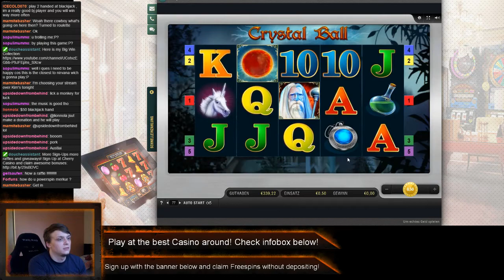Bally Wulff Crystal Ball - Bonus and Gamble!